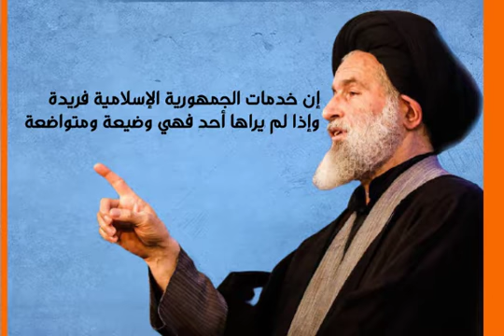هل قدم النظام الإيراني خدمات؟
قال عضو مجلس الخبراء إن خدمات الجمهورية الإسلامية فريدة وإذا لم يراها أحد فهي وضيعة ومتواضعة.
دعونا نفحص صحة هذا الادعاء مع بعض الأمثلة على هذه الخدمات
بحسب مركز الإحصاء الإيراني ، بلغ معدل التضخم في إيران 40٪
وبحسب منظمة العفو الدولية: إيران مسؤولة عن ثلث عمليات الإعدام في العالم
وفقًا للمنتدى الاقتصادي العالمي: تحتل إيران المرتبة 148 من بين 153 دولة في مجال الفجوة بين الجنسين
وفقًا لمنظمة الشفافية الدولية ، تحتل إيران المرتبة 146 من أصل 180 دولة في جدول الفساد السنوي.
وفقًا لموقع Nambeo الإلكتروني ، فإن جودة الحياة غير مقبولة في معظم مدن إيران
هذه مجرد أمثلة قليلة على الإنجازات التي يجب أن يسعد الإيرانيون بها ، بحسب عضو في مجلس الخبراء.